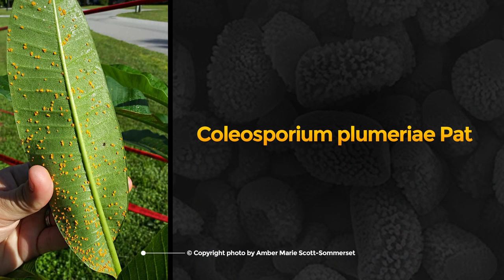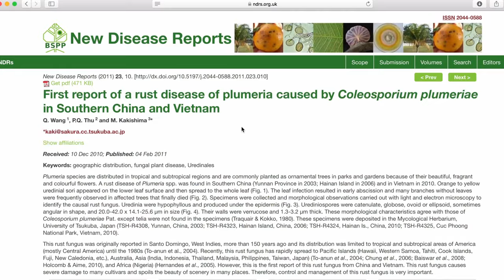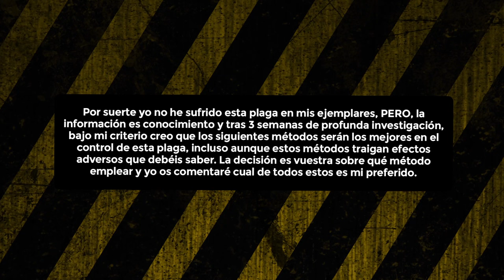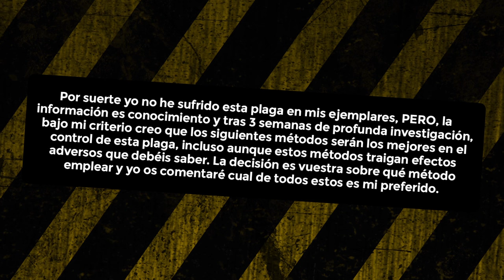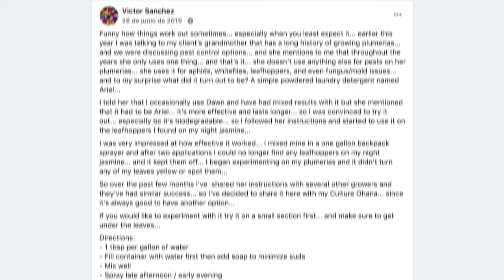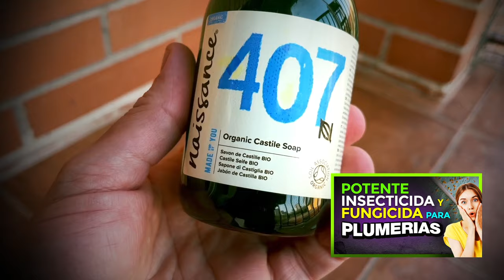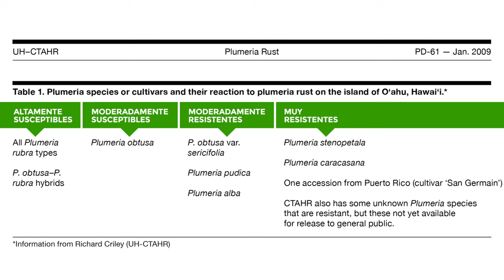🚨PLAGA del RUST FUNGUS en Plumerias 😱🍄- Coleosporium plumeriae Pat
🚨 Por favor ¡TEN MUCHO CUIDADO! con esta PLAGA conocida como RUST FUNGUS 🍄 - Te muestro 3 métodos para erradicar el RUST FUNGUS de tus plumerias / frangipanis.

Receta del método 2 propuesta por Victor Sanchez del grupo en Facebook llamado Plumeria Culture:

- 1 cucharada de jabón Ariel sopera por cada galón de agua (unos 4,5 Litros de agua).

- Primero llenar el recipiente con agua y luego agreguar el jabón Ariel para minimizar la espuma.
- Mezclar bien.

- Pulverizar a última hora de la tarde/primera hora de la noche (por arriba y por abajo de las hojas).

- Usar guantes en caso de ser sensible a este tipo de detergente.

- Para infestaciones fuertes, usar 2 cucharadas de jabón Ariel por galón  (unos 4,5 Litros de agua).

- Inspeccionar las plantas 2 días después. Si las plagas aún están presentes, repetir la aplicación.
IMPORTANTE: Hacer todo lo posible para NO rociar flores ni insectos beneficiosos y reubicarlos en otro lugar del jardín.